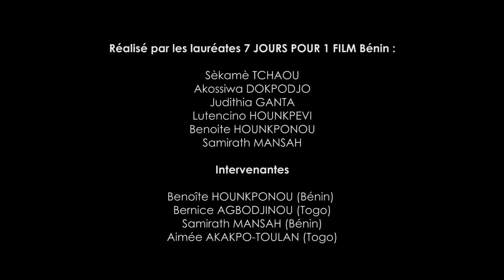7 jours pour 1 film_Les anciennes lauréates témoignent... (1)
Filles et femmes de Madagascar, 7 jours pour 1 film, l'atelier cinéma au féminin en Afrique, arrive chez vous !